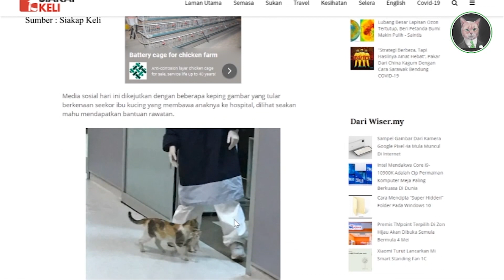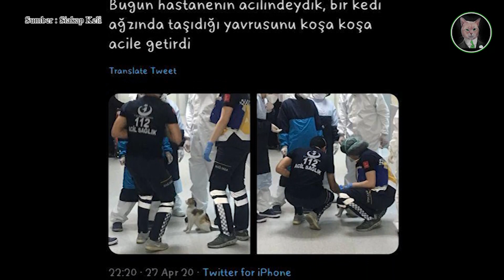Ibu Kucing bawa anaknya ke Hospital??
Apa yang berlaku berikutnya? Saksikan sampai habis video ini.